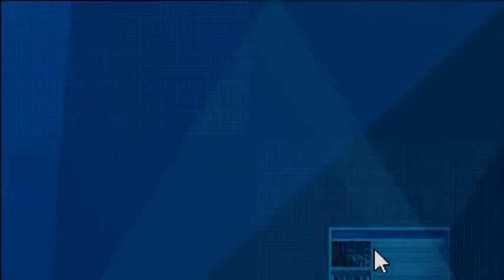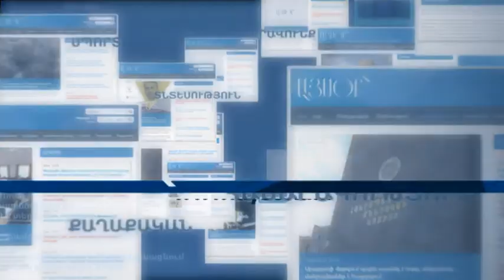Մոտ 2.2 միլիարդի գյուղտեխնիկա կիրացվի լիզինգային ծրագրով